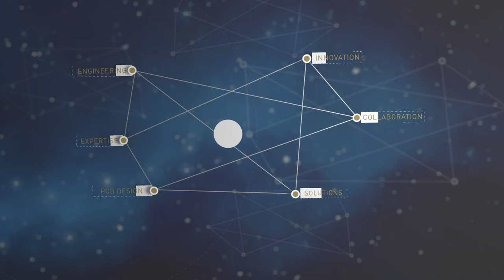How to buy boards from a board shop (teaching buyers and circuit board designers)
Today we talk with Greg Papandrew who’s just started a new company called Better Board Buying. With more than 27 year’s experience in PCB sales, he knows all the inside tricks to help you get the most out of your vendor partnerships and to save money and time.